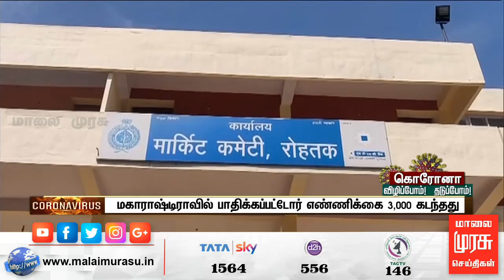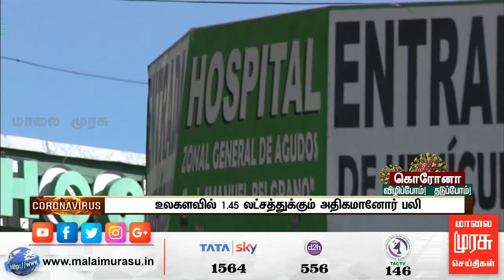பெட்டி பெட்டியாக மருத்துவ உபகரணங்களை அனுப்பிய சீனா!